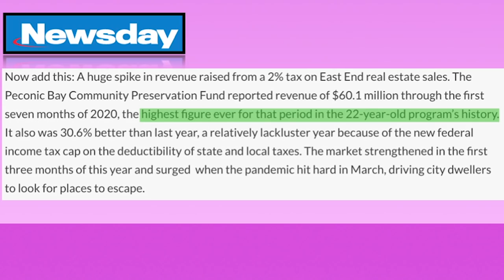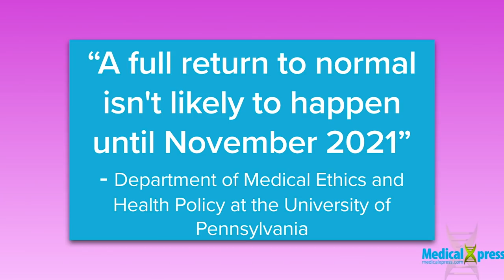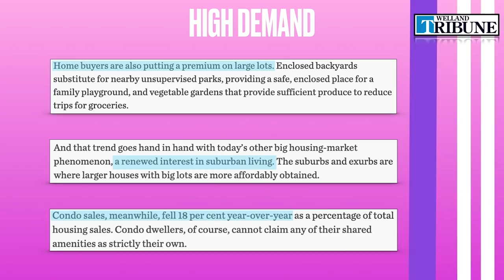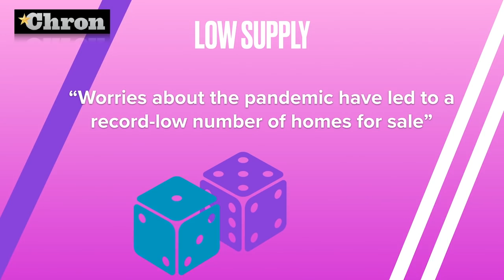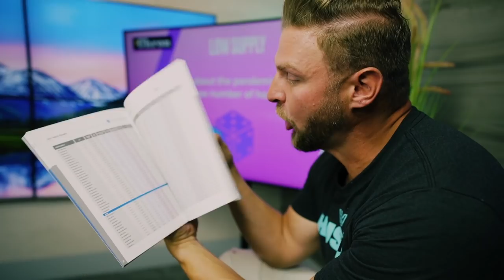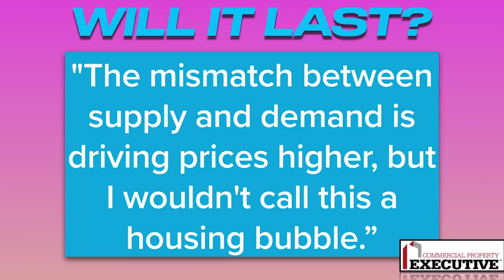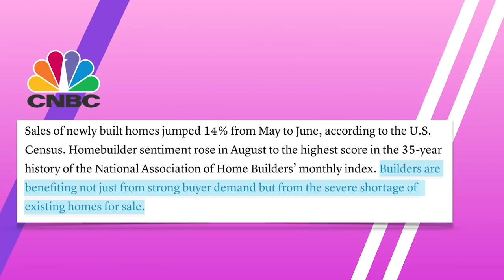Is This Housing Bubble Going to Pop? Why Single Family Homes Are On the Rise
Single family home prices can't keep going up...right? WRONG. Real estate is hot right now, and I'm going to show you why AND I'm going to reveal my strategy for buying real estate at the best price in the very best markets.

Kris Krohn

HAVE A POTENTIAL BUSINESS COLLABORATION?